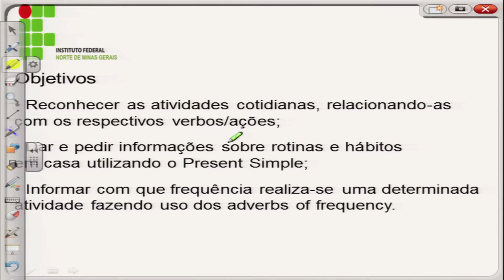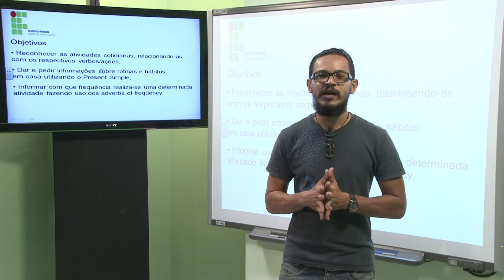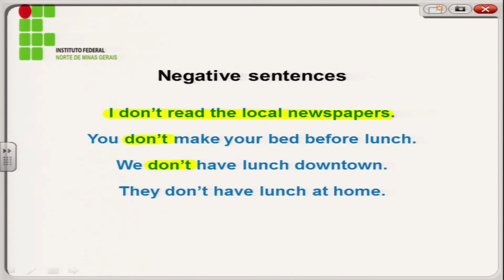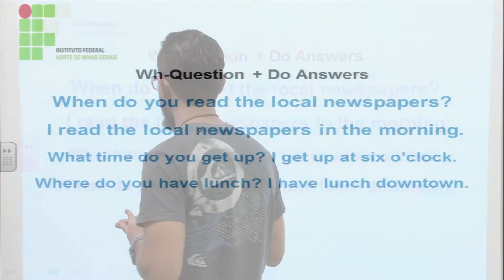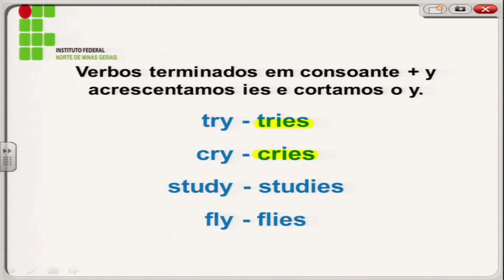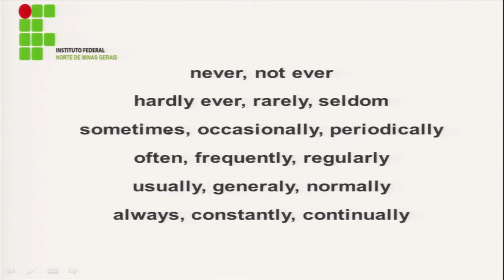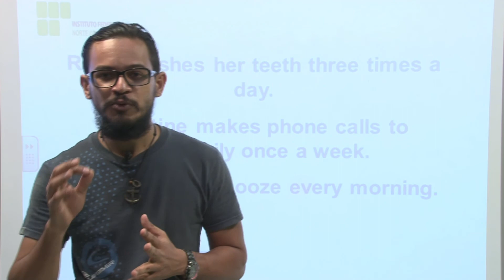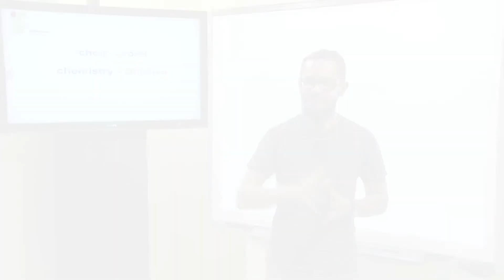AULA 6 - INGLES